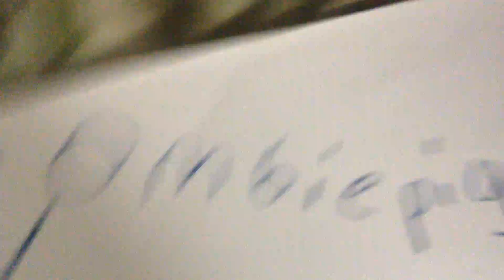plant vs zombies pure cringe!!!!!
send this to mrbeast like,sub and share!